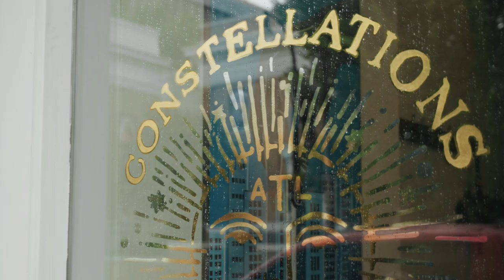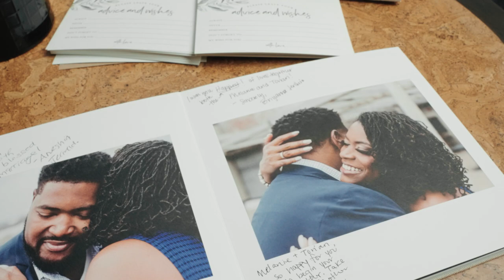Best Day Ever | Turner Wedding | Atlanta, GA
The wedding of Melanie Harris & Torian Turner
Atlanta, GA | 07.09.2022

Cake: Syndesi Desserts (Vy Howard)
Ceremony Venue: Constellations
Coordinator: Experience Divine LLC (Cori Smith)
Dress: Brides by Young (Indianapolis, IN)
Officiant: @weddingsbytre1067
Reception Venue: Two Urban Licks
Saxophonist: The Entertainment District (Jay Brown)
Signage: Seaside and Peonies (Ashleigh Hein)
Tux: @hockerty
Videographer: @timcaverfilms